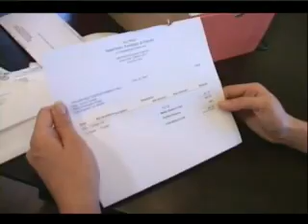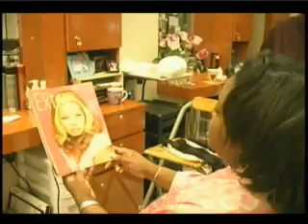Alycia Cooper's Life on the N list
This reality show is about the life and times of a struggling stand-up comic, trying to make it in Hollywood.